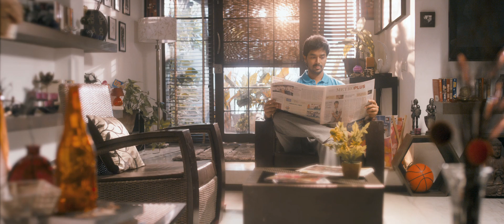Color Homes - Pudhu Town..Idhu Town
Agency & Production House: Red Crea Entertainment
Producer: Badri Venkatachalam
Client: Color Home Developers, Chennai
Product: Kanchipattinam
Film Title: Pudhu Town...Idhu Town
Director: Daktshanamoorthy Parthasarathy (Dako)
D.O.P: PK Varma
Creative Head: Sundarji Nandagopal
1st Assistant Director: Shahul Hameed
Cast: Lakshmi Priyaa & Vivanth Vivin
Art: Ramesh
Make up & Hair: Ramana
Styling: Sruthi Kannath
Production Manager: Ananda Padmanaban
Assistant Production Manager: Preman Balan
Post House: Prism & Pixels, Chennai
Colorist: Ranga (Prism & Pixels)
Offline Editor: Paan.D
Photography: Sukil and Khushboo
CG & Animation: Rajha Raja
Music Director: Vishal Chandrashekhar
Voice Artist: Chakravarthy V
Sound Engineer: Vijayanand (Voiccee Store, Chennai)